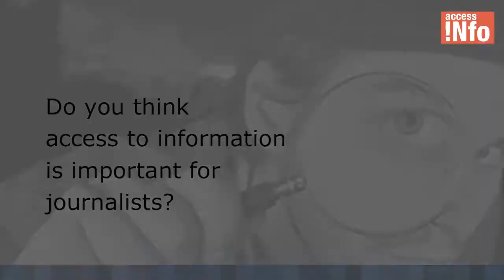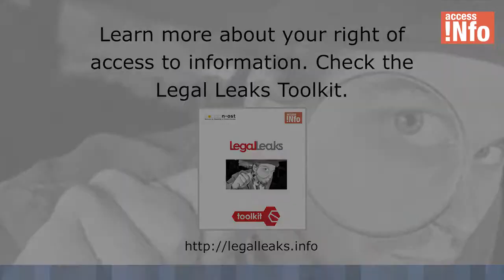Matthias Hutter on the importance of Access to Information